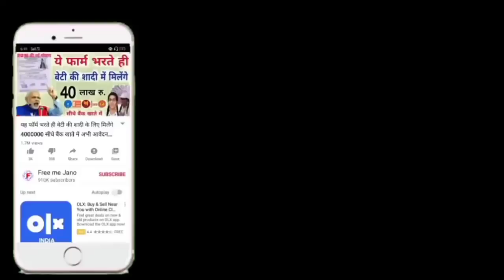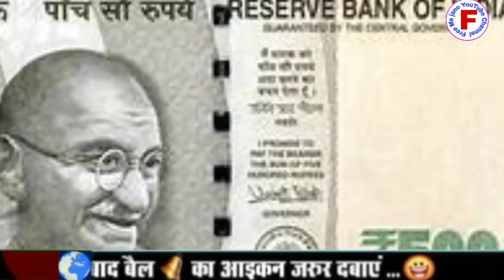जन धन योजना में जीरो खाता है तो मिलेंगी है 5 योजनाएं बिल्कुल फ्री मोदी सरकार द्वारा चलाई गई लोक डॉन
दोस्तों स्वागत है हमारी यूट्यूब चैनल में दोस्तों आज हम आपको बताएंगे प्रधानमंत्री जन धन योजना में जीरो खाता है तो हम को मिलेंगी यह पांच योजना बिल्कुल फ्री दोस्तों यह कौन कौन सी पांच योजना है वीडियो को पूरा देखें एंड तक वीडियो को लाइक करें शेयर कर दें और चैनल को सब्सक्राइब करें दोस्तों आपने अपना कीमती समय दिया इसलिए आपका बहुत-बहुत धन्यवाद